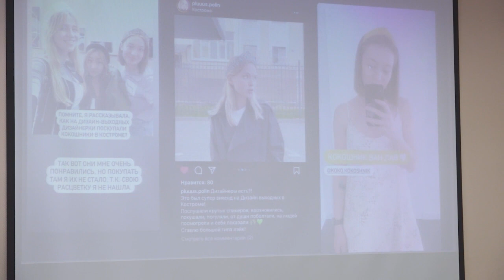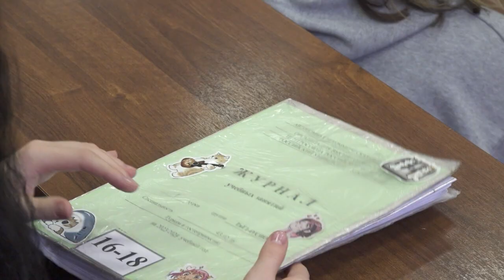Мем как инструмент коммуникации: в РУКе прошла тематическая лекция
«Мемы на сложные темы» – лекция под таким названием прошла в стенах Российского университета кооперации. О современном способе коммуникации студентам рассказал эксперт в области дизайна Вячеслав Правдзинский. Сегодня это больше, чем картинки с подписью. Ребята узнали, какой вклад мемы внесли в наш мир.  (12+)